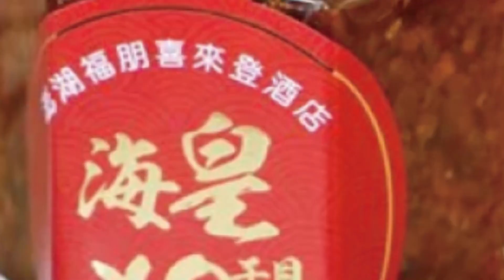【大新聞大爆卦】拜登讚烏國人民英勇抗俄意志 猶如"天安門事件"!?拜登失言?嗆"普丁不可繼續掌權"!克宮反擊 白宮急澄清! @大新聞大爆卦HotNewsTalk 精華版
《精彩回顧》
【週末大爆卦】本土疫情再爆發!檢疫期降還要為7天?脫北者暴增民眾都要逃離都市?今年地震活躍!破解網傳謠言? @大新聞大爆卦 20220327
【週末大爆卦】南部停電又有小動物的故事了?綠營官員防疫隔離只要三天?農產品透過第三國洗產地?@大新聞大爆卦 20220326
【大新聞大爆卦】陸轟邱太三""互認主權""說夾帶""兩國論""私貨!陳明通嗆拜登被中共認知作戰!?烏媒爆普丁令俄軍5/9前必須打贏!拜登老虎隊防莫斯科打核戰!@大新聞大爆卦20220325
【大新聞大爆卦】俄軍遭爆14日戰敗 罪魁禍首竟是台灣!?澤倫斯基挨轟拜登傀儡 習怕普丁不悅故避不見面?龍介仙讚陳以信大肚 當事人嗆不幫輔選秒打臉!?@大新聞大爆卦20220324
【大新聞大爆卦】東航詭墜驚爆劫機自殺!普丁核戰逼降拜登?澤倫求見習大無視台灣!朱閃放行龍介仙選台南!蔡視訊安倍竟羞藏中華民國國旗?!綠喜蹭俄烏民調增!?@大新聞大爆卦20220323